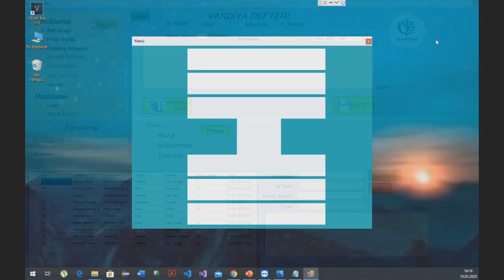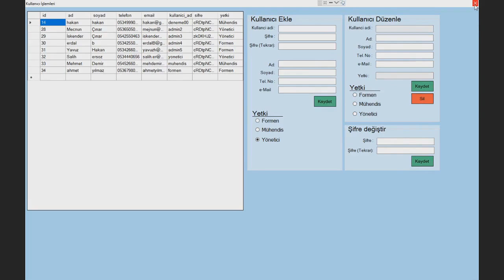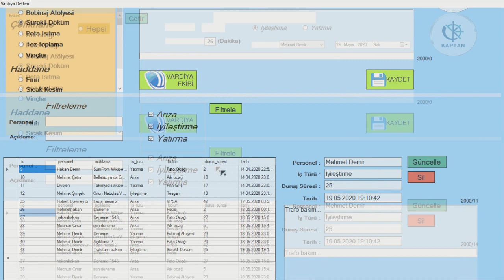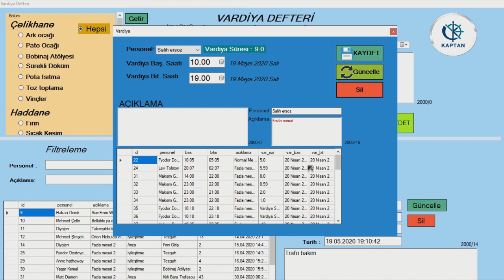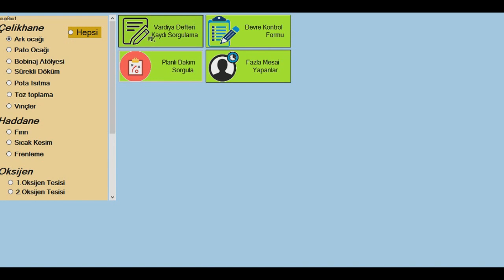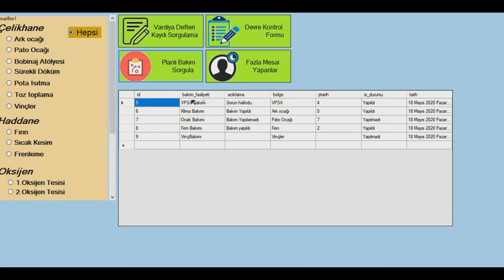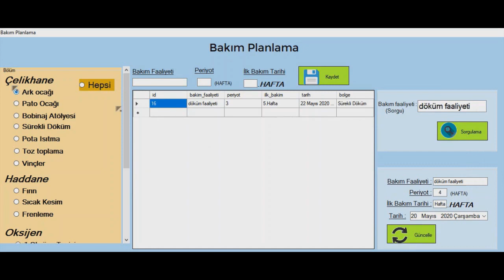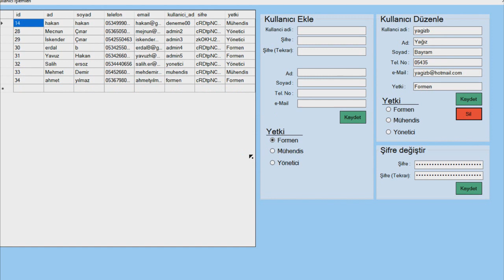Kaptan Demir Çelik Fabrikası Bakım Bölümü Otomasyonu - 4. Uygulama Evresi Sunumu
Tekirdağ Namık Kemal Üniversitesi, Çorlu Mühendislik Fakültesi, Bilgisayar Mühendisliği Bölümü, 3. sınıf öğrencilerinin Sistem Analizi ve Tasarımı dersi kapsamında, 3 ayda gerçekleştirdikleri, işyeri otomasyonu projesinin, 4. Uygulama Evresi Sunumu.